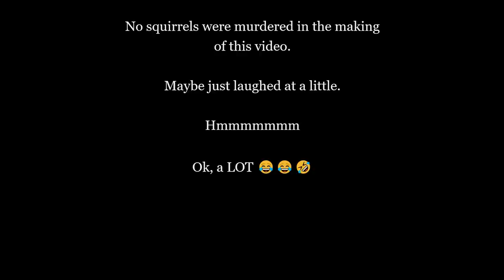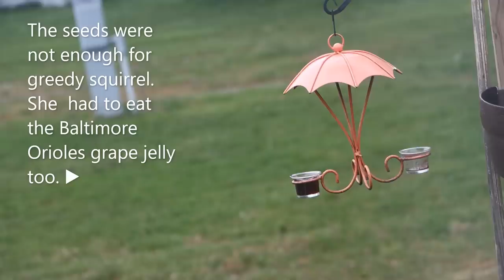Squirrel vs Electricity. BIRDS (Only)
Our Solution to Squirrels Raiding our Bird Feeders!!!  Squirrels Proofing. Using the Solar X-Treme 12 volt Fencer.